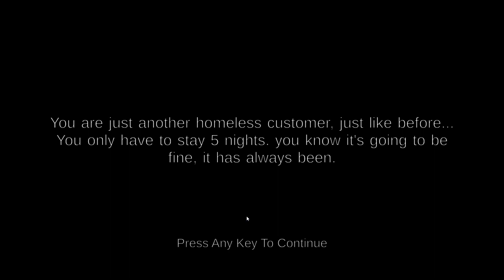Five Nights At Shrek's Hotel 2 5 คืน ในโรมแรมของ เชร็ค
Five Nights At Shrek's Hotel 2
คุณก็แค่ลูกค้าประจำอีกคนหนึ่งเหมือนเมื่อก่อน...
คุณต้องพักเพียง 5 คืนเท่านั้น คุณรู้ว่ามันจะต้องไม่เป็นไร มันเป็นเช่นนั้นมาตลอด

You are just another regular customer, just like before...
You only have to stay 5 nights. you know it's going to be fine, it has always been.